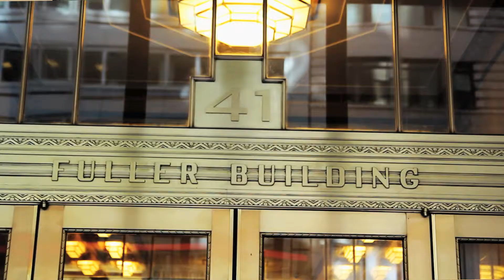Dr Malik office. Cosmetic Dentist NYC